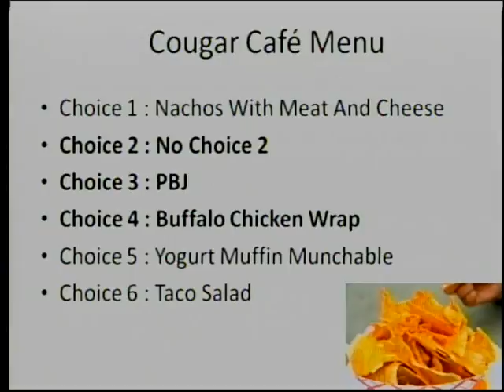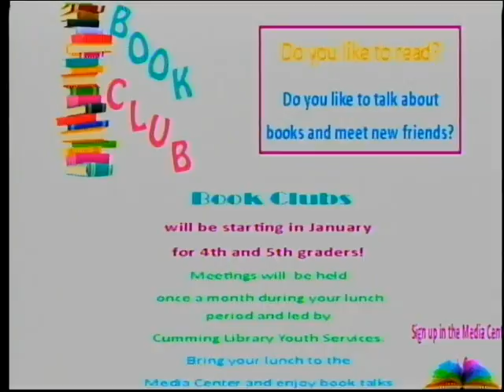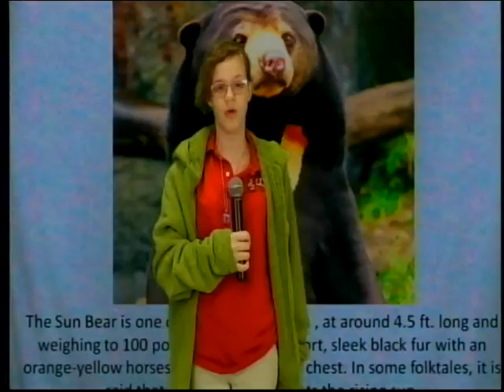Cumming Cougar Coverage - December 9, 2015